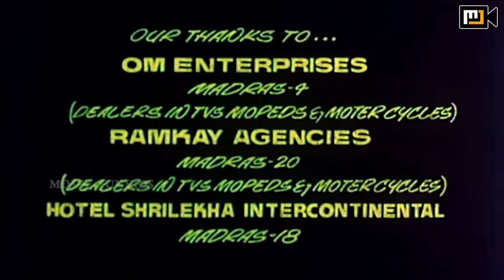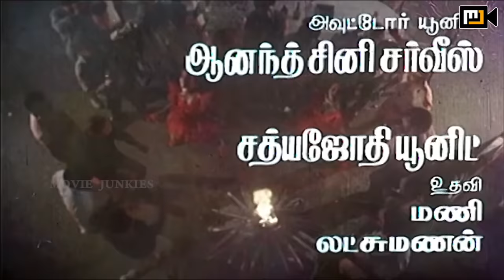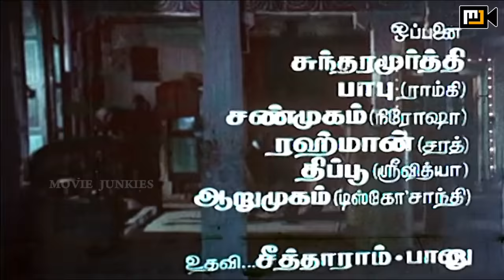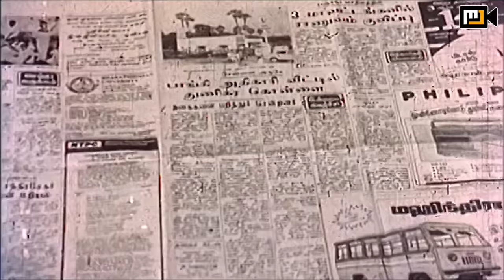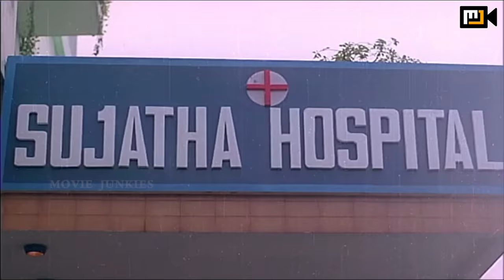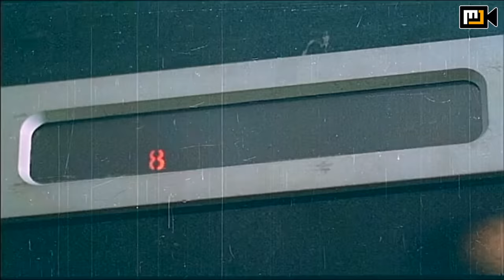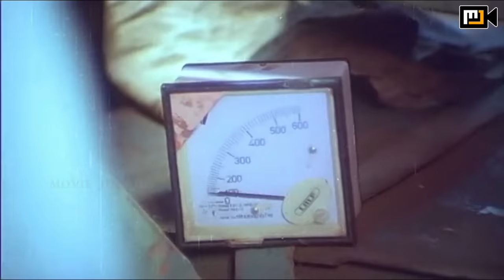Vetri Padigal Full Movie HD | Ramki | Nirosha | R. Sarathkumar | Jaigan | Manobala | Ilaiyaraaja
Vetri Padigal (English: Steps of success) is a 1991 Tamil thriller film directed by Manobala. The film features Ramki and Nirosha in the lead roles, with Srividya, R. Sarathkumar, V. K. Ramasamy, Jaiganesh and Vinu Chakravarthy playing supporting roles. The film had musical score by Ilaiyaraaja and was released on 15 March 1991.The film was a remake of Marathi film Dhadakebaaz.

Produced by G. Saravanan
K. Ganesh
K. Ramraja
Written by Liaquat Ali Khan (dialogues)
Screenplay by Manobala
Story by Mahesh Kothare
Starring Ramki,Nirosha,R. Sarathkumar,Srividya,V. K. Ramasamy,Jaiganesh,Vinu Chakravarthy,,Janagaraj,Thyagu,Kitty,Disco Shanti,Baby Vichitra
Production
company         Chitramahaal and S. A. Enterprises
Country  India
Language Tamil